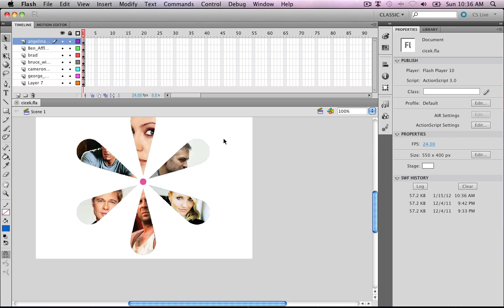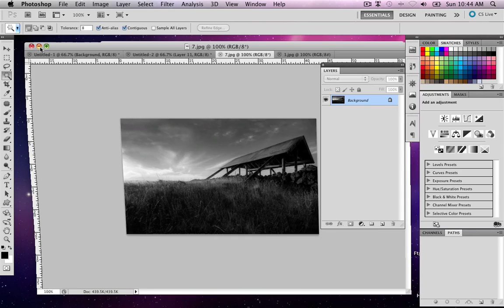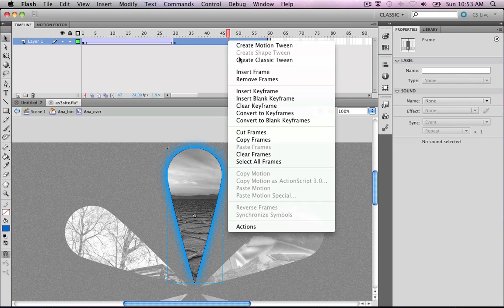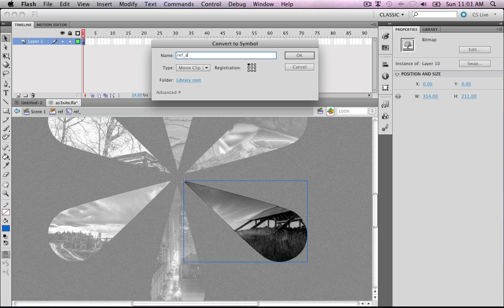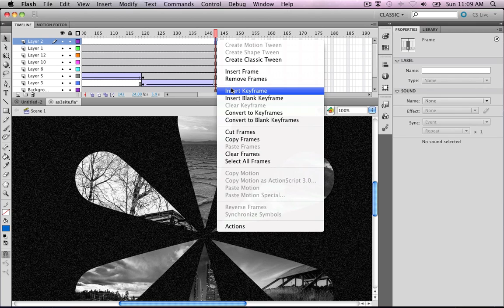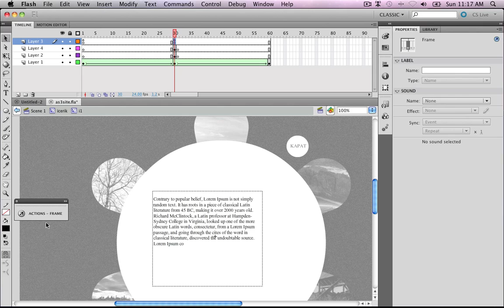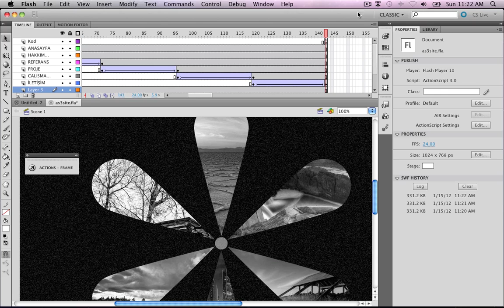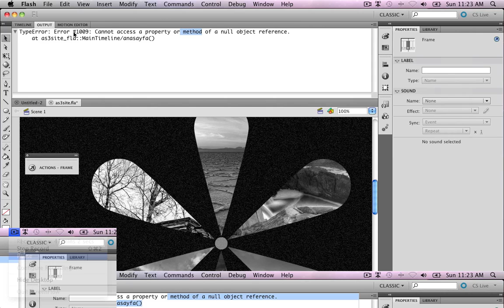Adobe Flash CS5 Animasyon Site Çalışması